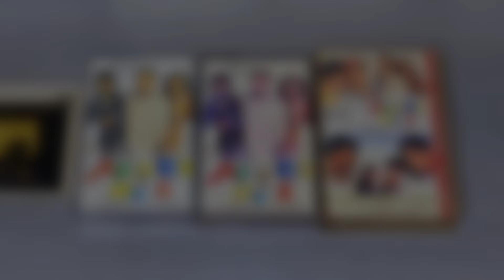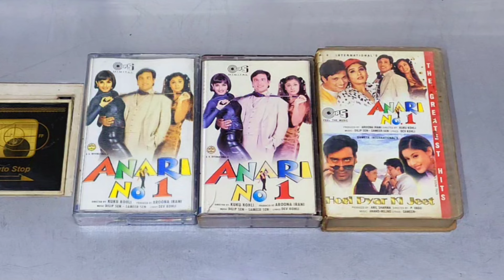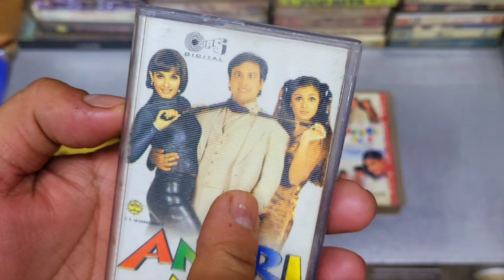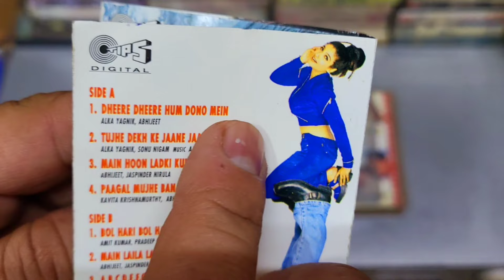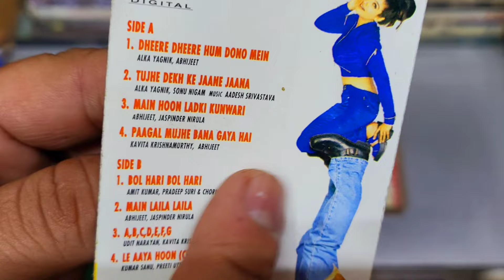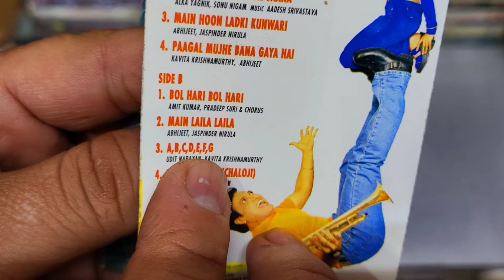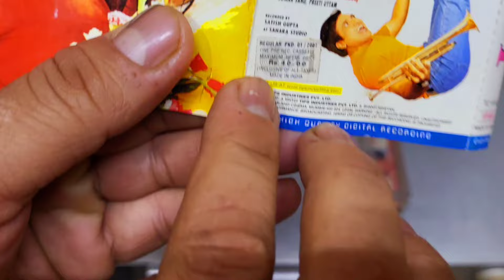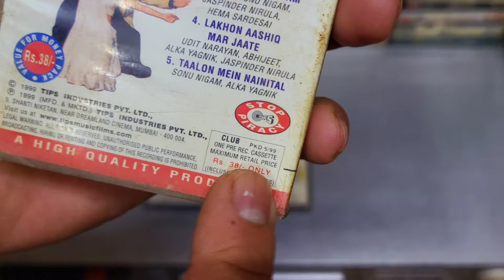Best Soundtrack Album of 1999 | Anari No.1 Movie Audio Cassette Review | Music Dilip Sen Sameer Sen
Anari No. 1 is a 1999 Indian Hindi-language comedy film directed by Kuku Kohli. The film stars Govinda, Raveena Tandon and Simran in the lead roles and Aruna Irani, Kader Khan, Satish Shah and Satyendra Kapoor in supporting roles, with songs composed by Dilip Sen and Sameer Sen. It was hit at Box office

Title Singer(s)
"A B C D E F G" Udit Narayan, Kavita Krishnamurthy
"Le Aaya Hoon" Kumar Sanu, Preeti Uttam
"Dheere Dheere Ham Donon Mieen" Abhijeet, Alka Yagnik
"Main Laila" Abhijeet, Jaspinder Narula
"Tujhe Dekh Ke Jaana Jaana" Sonu Nigam, Alka Yagnik
"Main Hoon Ladki Kunwari" Abhijeet, Jaspinder Narula
"Pagal Mujhe Bana Gaya Hai" Abhijeet, Kavita Krishnamurthy
"Bol Hari" Dilip Sen, Amit Kumar, Pradeep Su